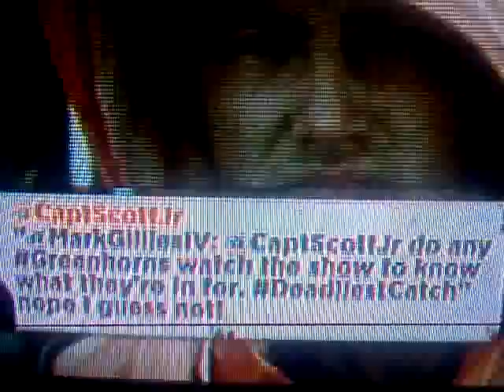My name on Deadliest Catch.